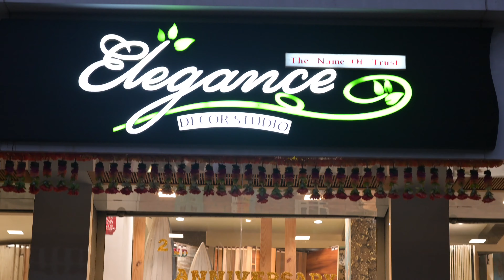veneer showroom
Glipmses of Elegance Decor Studio of Exclusive laminates ,veneers and much more ..we have..